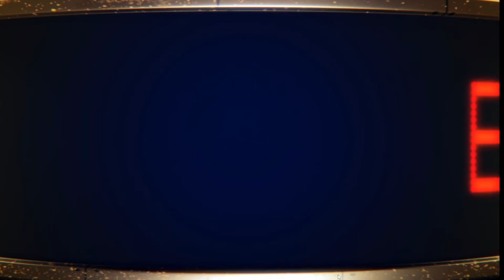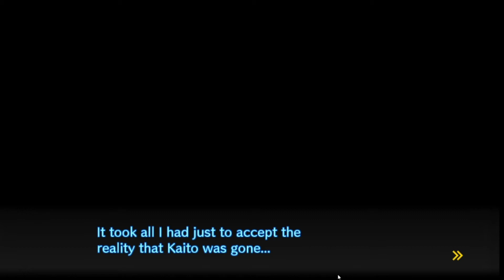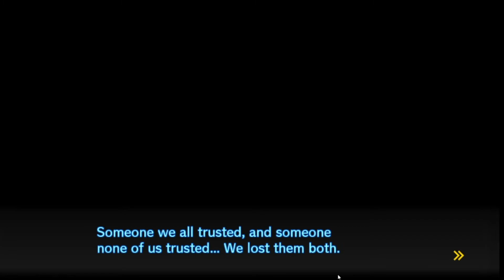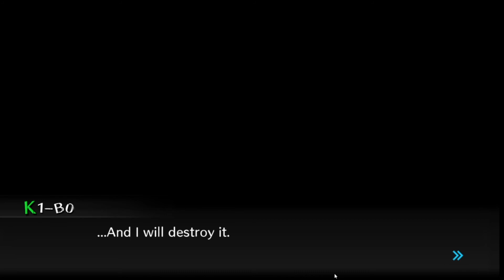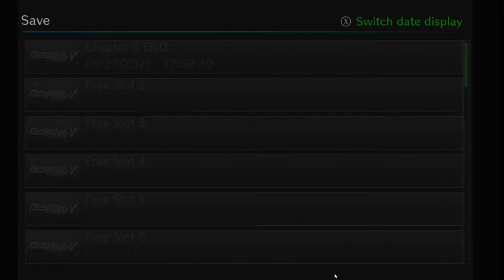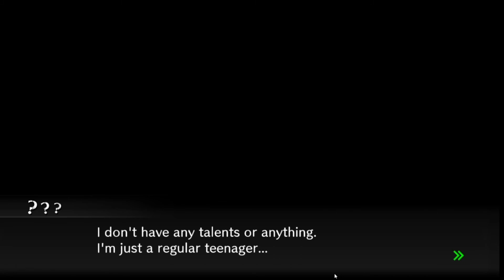Danganronpa V3: Killing Harmony First Playthrough #46 "This is insane"